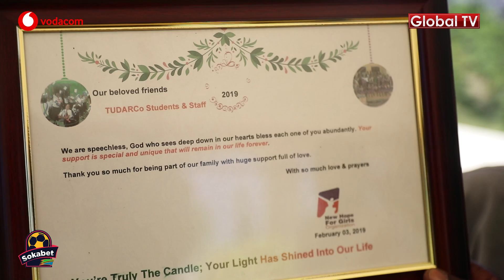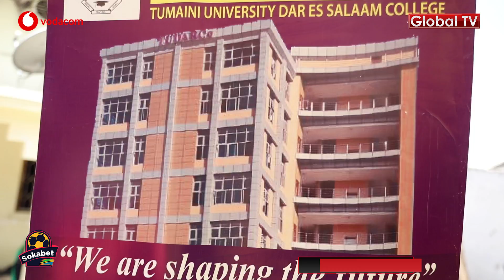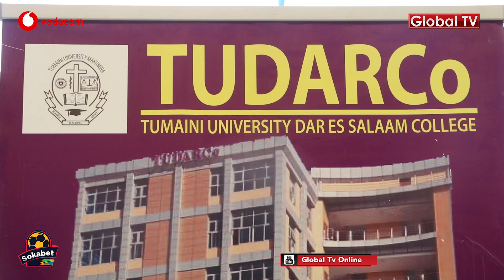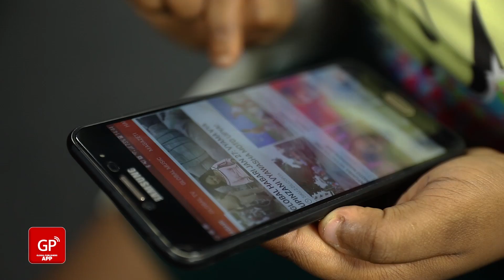GLOBAL PUBLISHERS Yawafuta Machozi Watoto Yatima Kimara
Global Publishers imewafuta machozi watoto yatima wanaoishi Kimara kwa kuwapa msaada wa vitu mbalimbali kwa ajili ya shule.

Msaada huo una lengo la kuwapa motisha watoto hao wasome kwa bidii ili elimu yao iweze kuwasaidia hapo baadae.

FaceBook Instagram Twitter Install Global App: ANDROID Install Global App: iOS